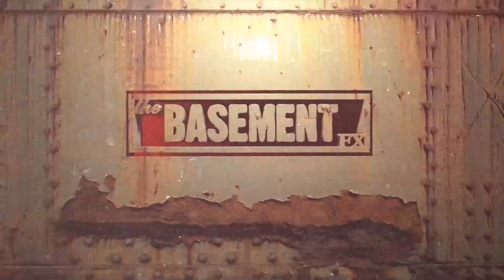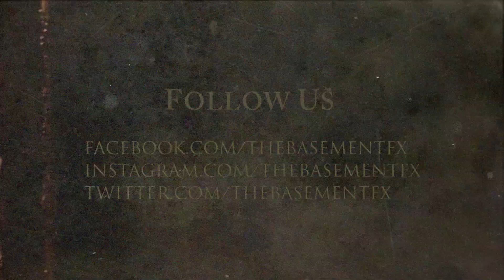THE PAN SILICONE MASK MOVEMENT TRAILER | THE BASEMENT FX TBFX MASKS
THE BASEMENT FX
TBFX MASKS
THE PAN SILICONE MASK